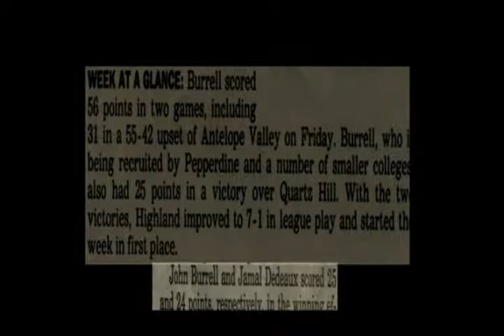The BasketBall DOJO A Youth BasketBall Program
BasketBall DOJO Youth BasketBall Program
Produced By Anthony Wooley Production